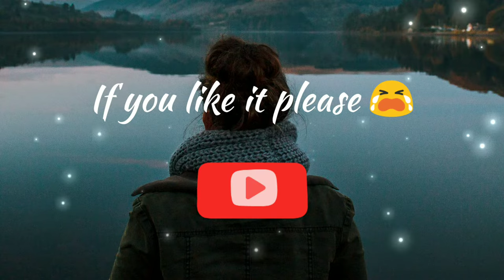Jawsh 685 - Laxed (8D AUDIO) (SIREN BEAT)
Use 🎧 Headphones 🎧 for better experience and close to your eyes 👀

 We are presenting :- Jawsh 685 - Laxed (8D AUDIO) (SIREN BEAT)

Song

Song In 8D

Lyrics/Letra:-

Nope😅